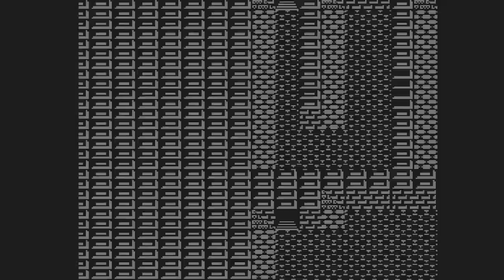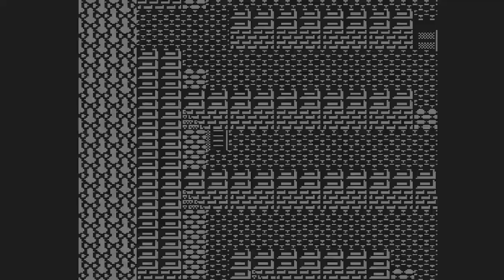Minelvaton Saga Ragon no Fukkatsu (NES) - [Part 12] - - The Gorgon's Maze + Optional Trek